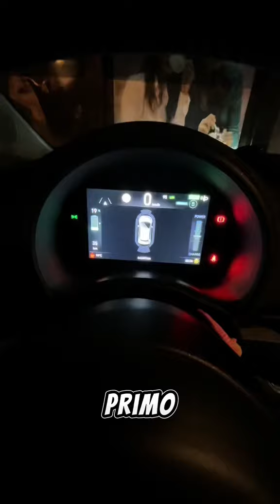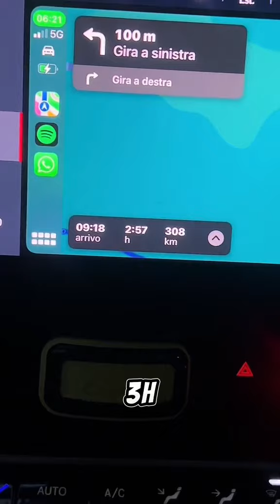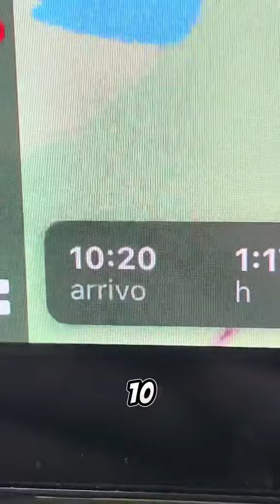GUARDATE QUANTO CI SI METTE A FARE MILANO-ROMA CON LA MACCHINA ELETTRICA, INCREDIBILE!!